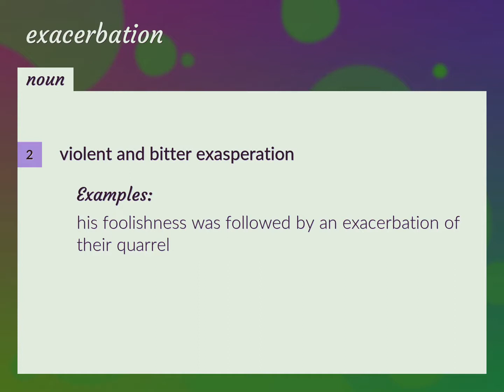Exacerbation | meaning of Exacerbation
What is EXACERBATION meaning?